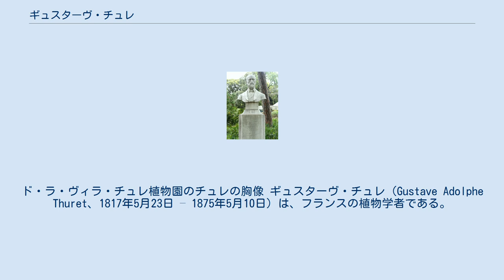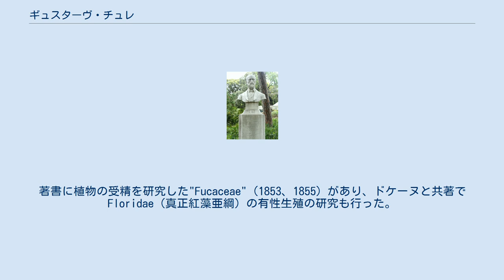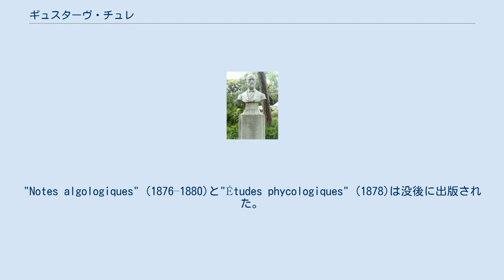ギュスターヴ・チュレ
ド・ラ・ヴィラ・チュレ植物園のチュレの胸像 ギュスターヴ・チュレ（Gustave Adolphe Thuret、1817年5月23日 – 1875年5月10日）は、フランスの植物学者である。
ド・ラ・ヴィラ・チュレ植物園の創立者である。
ナントの勅令が廃止された後、オランダに逃れたユグノーの家系である。
母親はイギリスで育ち、英語が最初に学んだ言語で終生、イギリスに強い愛着を持っていた。
はじめ法律を学ぶが、アマチュア音楽家として活動し、音楽仲間から植物学への興味のきっかけを得た。
植物採集から始まり、植物学者のジョセフ・ドケーヌに学び、ドケーヌから海藻の研究をすることを勧められた。
 役人としては、フランス大使、ポントワ（Edouard Pontois）に随行し、2度オスマン帝国を訪れ、しばらく領事官補を務めた。
短い外交官生活ではあったが、中東の植物に関する研究を得た。
1841年にチュレはシリア、エジプトを経由してフランスに戻った。
 1840年に車軸藻類に関する論文"Notes sur 1ère anthere de Chara et les animalcules qu'elle renferme"を執筆し、藻類の精子が運動することを詳細に記述した。
役人をやめ、ランティイの父親の別荘で研究に専念した。
藻類などの遊走子、精細胞の研究で業績をあげた。
 1857年まで、大部分の時間をフランスの大西洋岸で過ごし、海草の観察を行い、ジョセフ・ドケーヌとともに藻類学のオーソリティとなった。
著書に植物の受精を研究した"Fucaceae"（1853、1855）があり、ドケーヌと共著でFloridae（真正紅藻亜綱）の有性生殖の研究も行った。
"Notes algologiques" (1876–1880)と"Études phycologiques" (1878)は没後に出版された。
チュレの著作の図版は植物画家のアルフレッド・リオクリューが描いた。
 1857年に地中海沿岸のアンティーブに研究の拠点を移し、自邸内に各地から珍しい植物を集め、没後邸は政府に寄付されド・ラ・ヴィラ・チュレ植物園となった。
この植物園は後にフランス国立農学研究所の研究施設となった。
 Thur.は、植物の学名で命名者を示す場合にギュスターヴ・チュレを示すのに使われる。